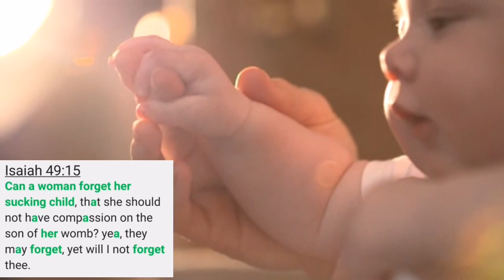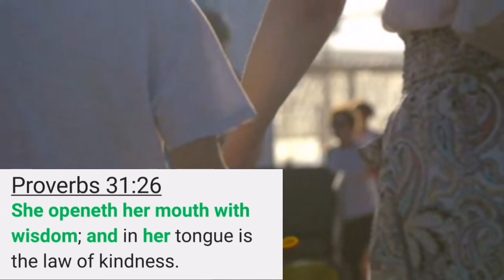Happy Mothers Day/Happy 3k Subscribers